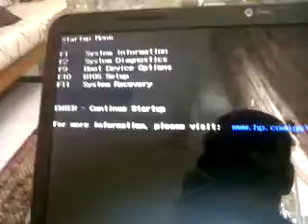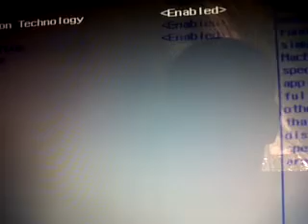how to enable hardware virtualization